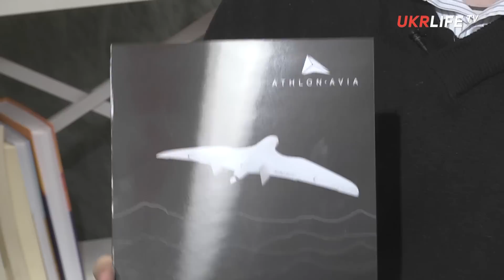Беспилотник Furia - полностью автономный самолёт-разведчик украинского производства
Основатель и директор компании Athlon Avia Артем Вьюнник рассказал UKRLIFE.TV о беспилотных авиационных комплексах, производимых компанией для потребностей силовых структур Украины: Министерства обороны Украины, Национальной гвардии, Службы безопасности Украины. В частности, речь пошла о беспилотном разведчике Furia, его тактических достоинствах и применении в обороне страны.

"Furia умеет всё, что должен уметь делать беспилотный разведчик. Она умеет летать, достаточно долго как для самолёта подобного класса: до трёх часов; умеет с рабочей высоты порядка 1000 метров обнаруживать цели, распознавать их, накапливать информацию и передавать в режиме онлайн на базовую станцию; она умеет автоматически определять координаты цели и сопровождать цели. В принципе, на сегодняшний день в Furia полностью реализован автономный режим работы, когда от взлёта до посадки оператор не делает ничего, либо только управляет полезной нагрузкой", - пояснил Артем Вьюнник.